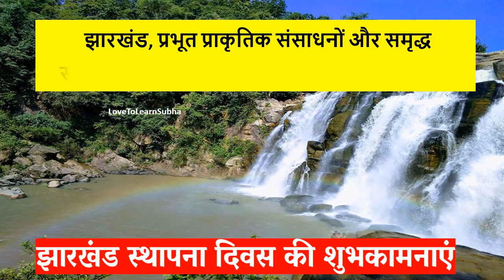झारखंड स्‍थापना दिवस|Jharkhand Sthapna Diwas Status |Jharkhand Foundation Day Status |November 15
Happy Jharkhand Foundation Day Wishes and Greetings..
झारखंड स्‍थापना दिवस की शुभकामनाएं..

झारखण्ड स्थापना दिवस

This one is from LoveToLearn-"Fun n Entertainment Zone"

jharkhand ka sthapna divas kab hai
jharkhand ka sthapna divas
jharkhand ka sthapna diwas
jharkhand sthapna diwas whatsapp status
jharkhandi gana
jharkhandi song
jharkhand song
jharkhandi video
jharkhandfoundation day
statehood day
birsa munda status
birsa munda
birsa munda jayanti status
birsa munda jayanti
birsa munda song
birsa munda jayanti status 2024
birsa munda jayanti song
15 november birsa munda jayanti status 2024
15 नवंबर
 जनजातीय गौरव दिवस
15 नवंबर
जनजातीय गौरव दिवस
birsa munda status new
birsa munda status dj